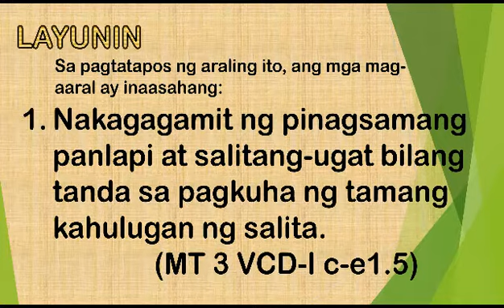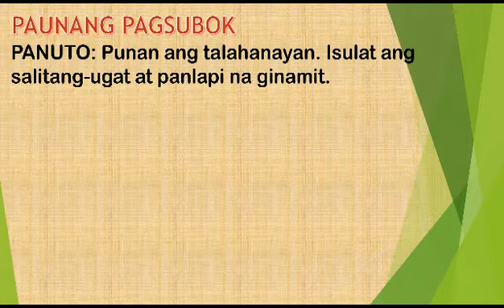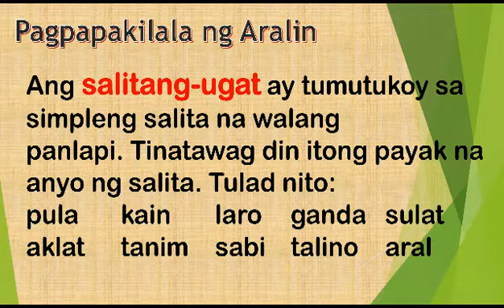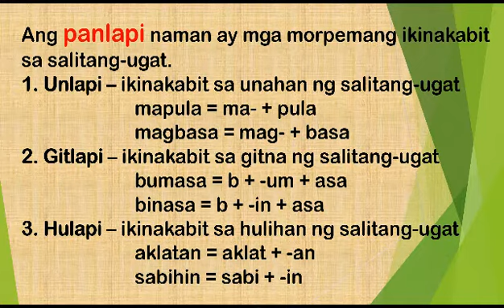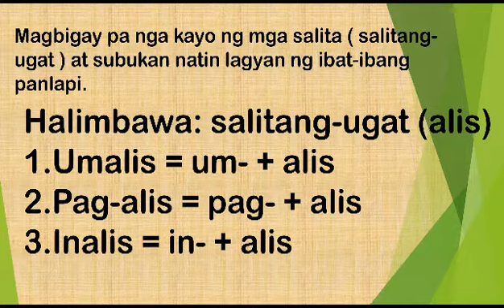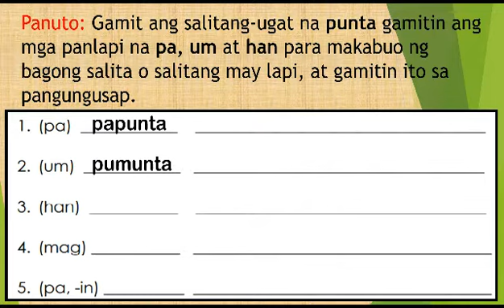QUARTER 1 WEEK 5 MTB 3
October 11-15, 2021
LESSON 5: MTB 3
Nakagagamit ng pinagsamang panlapi at salitang-ugat bilang tanda sa pagkuha ng tamang kahulugan ng salita. (MT 3 VCD-I c-e1.5)